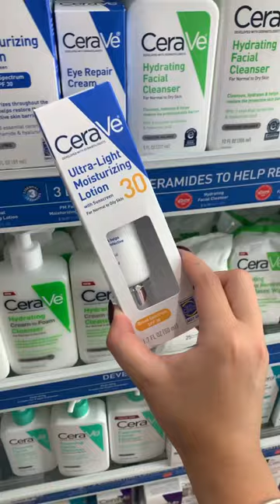SKINCARE dupes que consigues en ULTA! 💘 hay parte dos en mi insta!!!!